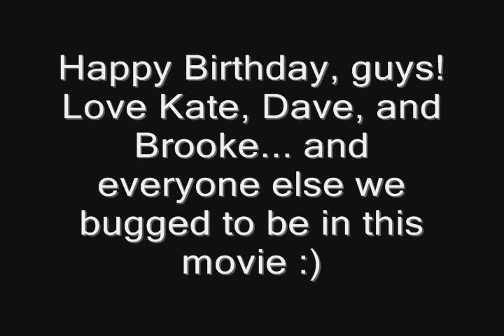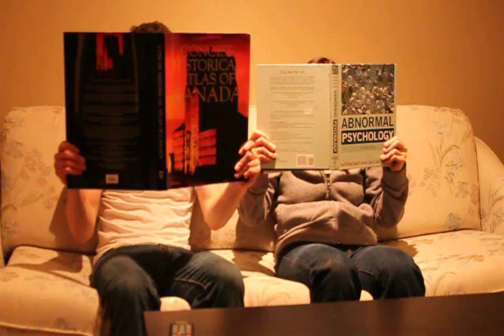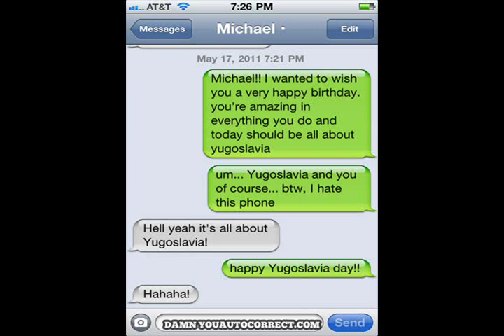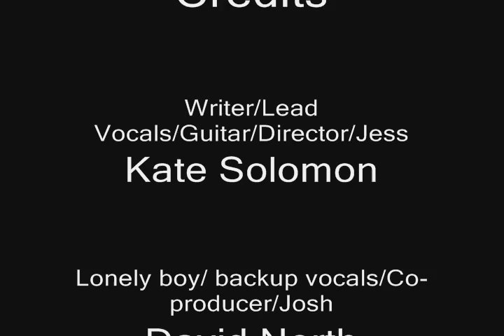The Twin Song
I promised two of my best pals/cousins that I would write them a song for their birthday, so... this is it! Thanks to everyone who helped with this project (especially Dave and Brooke)!

There once was a set of dizygotic twins named Jessica and Josh
But I kid you not they were almost called Rachel and Ross
They were born on March 19th, '87
They always wear poppies on November 11th

One likes Psychology, the other likes Geography

La da da da da da daaaa

Chorus:
Haven't you always wanted a twin?
Yes, I've always wanted a twin

One once was a vegetarian, the other one likes dogs
When we were little kids we used to trade our slammers and Pogs
They both like chocolate bars and ice cream
Jess's ball hockey number is 16

One likes the Maple Leafs, the other likes Australian reefs

One drives a Dodge truck, the other one drives a gold Pontiac car
They both like a beer when they're getting crunk up at the bar
They each have expensive iPhones to text
And sometimes this makes Josh go in debt

One is an Atheist, the other's an economist